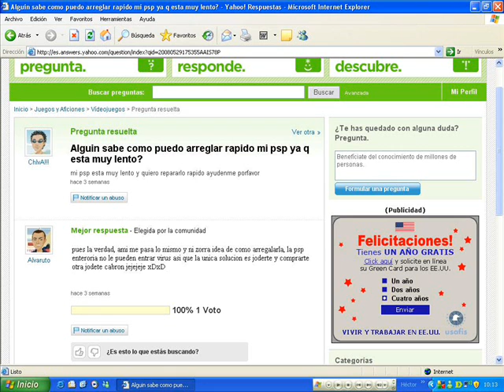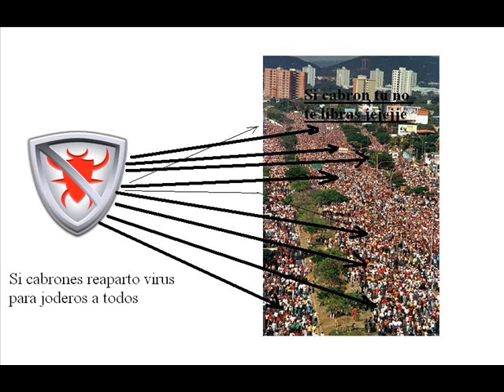Video denuncia contra el virus Knight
bueno pues nada este video es un denunci para el cabron que dijo que no podian aver virus en la psp y para el que creo el knight. mirda ya